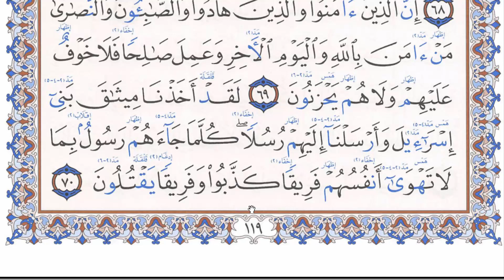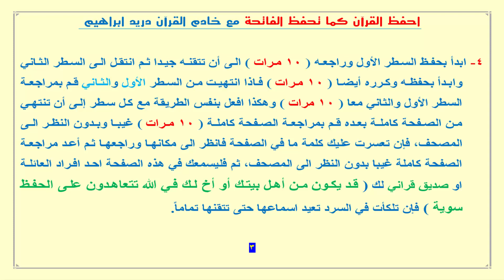الورد اليومي لحفظ كتاب الله ( الصفحة 119 ) مع تفسير ميسر في صندوق الوصف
وَلَوْ أَنَّ أَهْلَ الْكِتَابِ آمَنُوا وَاتَّقَوْا لَكَفَّرْنَا عَنْهُمْ سَيِّئَاتِهِمْ وَلأَدْخَلْنَاهُمْ جَنَّاتِ النَّعِيمِ ‏‏(65)‏
ولو أن اليهود والنصارى صدَّقوا الله ورسوله, وامتثلوا أوامر الله واجتنبوا نواهيه, ‏لكفَّرنا عنهم ذنوبهم, ولأدخلناهم جنات النعيم في الدار الآخرة.‏

‏ وَلَوْ أَنَّهُمْ أَقَامُوا التَّوْرَاةَ وَالإِنجِيلَ وَمَا أُنزِلَ إِلَيْهِمْ مِنْ رَبِّهِمْ لأَكَلُوا مِنْ فَوْقِهِمْ وَمِنْ تَحْتِ ‏أَرْجُلِهِمْ مِنْهُمْ أُمَّةٌ مُقْتَصِدَةٌ وَكَثِيرٌ مِنْهُمْ سَاءَ مَا يَعْمَلُونَ (66)‏
ولو أنَّهم عملوا بما في التوراة والإنجيل, وبما أُنْزِل عليك أيها الرسول - وهو القرآن ‏الكريم - لرُزِقوا من كلِّ سبيلٍ, فأنزلنا عليهم المطر, وأنبتنا لهم الثمر, وهذا جزاء ‏الدنيا. وإنَّ مِن أهل الكتاب فريقًا معتدلا ثابتًا على الحق, وكثير منهم ساء عملُه, ‏وضل عن سواء السبيل.‏

‏ يَا أَيُّهَا الرَّسُولُ بَلِّغْ مَا أُنزِلَ إِلَيْكَ مِنْ رَبِّكَ وَإِنْ لَمْ تَفْعَلْ فَمَا بَلَّغْتَ رِسَالَتَهُ وَاللَّهُ ‏يَعْصِمُكَ مِنْ النَّاسِ إِنَّ اللَّهَ لا يَهْدِي الْقَوْمَ الْكَافِرِينَ (67)‏
يا أيها الرسول بلِّغ وحي الله الذي أنزِل إليك من ربك, وإن قصَّرت في البلاغ ‏فَكَتَمْتَ منه شيئًا, فإنك لم تُبَلِّغ رسالة ربِّك, وقد بلَّغ صلى الله عليه وسلم رسالة ربه كاملة, فمن زعم ‏أنه كتم شيئًا مما أنزِل عليه, فقد أعظم على الله ورسوله الفرية. والله تعالى حافظك ‏وناصرك على أعدائك, فليس عليك إلا البلاغ. إن الله لا يوفق للرشد مَن حاد عن ‏سبيل الحق, وجحد ما جئت به من عند الله.‏

‏ قُلْ يَا أَهْلَ الْكِتَابِ لَسْتُمْ عَلَى شَيْءٍ حَتَّى تُقِيمُوا التَّوْرَاةَ وَالإِنجِيلَ وَمَا أُنزِلَ إِلَيْكُمْ مِنْ ‏رَبِّكُمْ وَلَيَزِيدَنَّ كَثِيراً مِنْهُمْ مَا أُنزِلَ إِلَيْكَ مِنْ رَبِّكَ طُغْيَاناً وَكُفْراً فَلا تَأْسَ عَلَى الْقَوْمِ ‏الْكَافِرِينَ (68)‏
قل -أيها الرسول- لليهود والنصارى: إنكم لستم على حظٍّ من الدين ما دمتم لم ‏تعملوا بما في التوراة والإنجيل, وما جاءكم به محمد من القرآن, وإن كثيرًا من أهل ‏الكتاب لا يزيدهم إنزالُ القرآن إليك إلا تجبُّرًا وجحودًا, فهم يحسدونك; لأن الله ‏بعثك بهذه الرسالة الخاتمة, التي بَيَّن فيها معايبهم, فلا تحزن -أيها الرسول- على ‏تكذيبهم لك.‏

‏ إِنَّ الَّذِينَ آمَنُوا وَالَّذِينَ هَادُوا وَالصَّابِئُونَ وَالنَّصَارَى مَنْ آمَنَ بِاللَّهِ وَالْيَوْمِ الآخِرِ وَعَمِلَ ‏صَالِحاً فَلا خَوْفٌ عَلَيْهِمْ وَلا هُمْ يَحْزَنُونَ (69)‏
إن الذين آمنوا (وهم المسلمون) واليهود, والصابئين (وهم قوم باقون على فطرتهم, ‏ولا دين مقرر لهم يتبعونه) والنصارى (وهم أتباع المسيح) من آمن منهم بالله الإيمان ‏الكامل, وهو توحيد الله والتصديق بمحمد صلى الله عليه وسلم وبما جاء به, وآمن باليوم الآخر, وعمل ‏العمل الصالح, فلا خوف عليهم من أهوال يوم القيامة, ولا هم يحزنون على ما تركوه ‏وراءهم في الدنيا.‏

‏ لَقَدْ أَخَذْنَا مِيثَاقَ بَنِي إِسْرَائِيلَ وَأَرْسَلْنَا إِلَيْهِمْ رُسُلاً كُلَّمَا جَاءَهُمْ رَسُولٌ بِمَا لا تَهْوَى ‏أَنفُسُهُمْ فَرِيقاً كَذَّبُوا وَفَرِيقاً يَقْتُلُونَ (70)‏
لقد أخذنا العهد المؤكَّد على بني إسرائيل في التوراة بالسمع والطاعة, وأرسلنا إليهم ‏بذلك رسلنا, فَنَقَضوا ما أُخذ عليهم من العهد, واتبعوا أهواءهم, وكانوا كلما جاءهم ‏رسول من أولئك الرسل بما لا تشتهيه أنفسهم عادَوْه: فكذبوا فريقًا من الرسل, وقتلوا ‏فريقًا آخر.‏

خادم القرآن
دريد ابراهيم الحلواني الموصللي